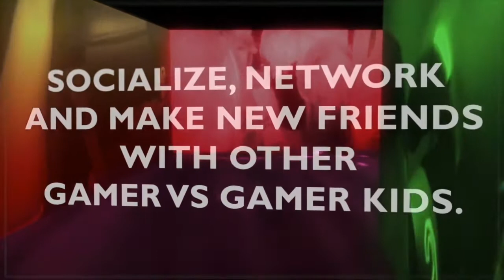Jamari's Game Truck Atlanta / BY Gamer vs Gamer Birthday Party Highlight Video